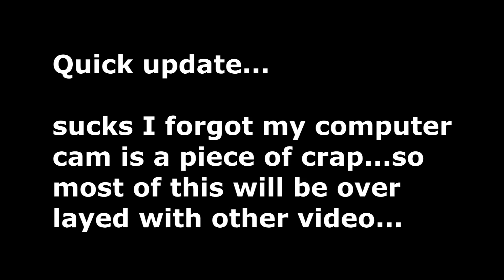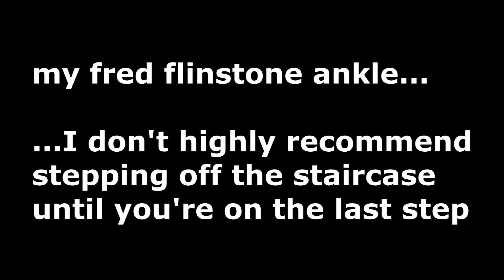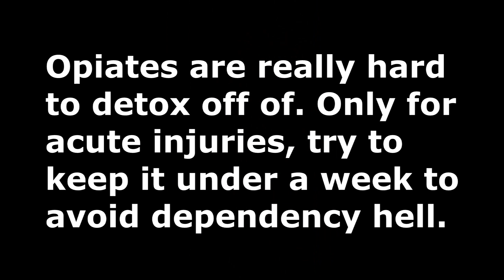quick update - with Costa Rica vids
Just to stay in touch on what's been going on...I'm back to focused on music and getting my film made.

The new hub site for all my projects, esp "Heal Alaska"

Amazon wishlist